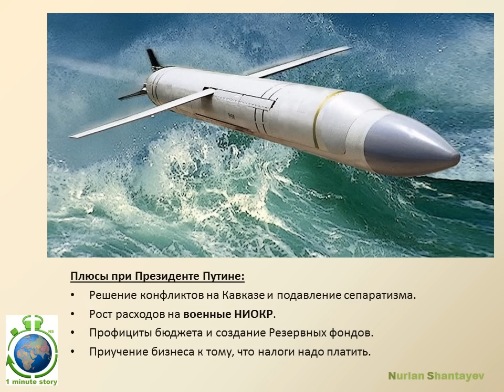Путин (Putin) - 1 Minute Story NS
Путин - 1-минутная история о Президенте России В.В.Путине.

Произведение «Путин (Putin) - 1 Minute Story NS» созданное автором по имени Nurlan Shantayev, публикуется на условиях лицензии Creative Commons «Attribution-NonCommercial-NoDerivatives» («Атрибуция — Некоммерческое использование — Без производных произведений») 4.0 Всемирная.